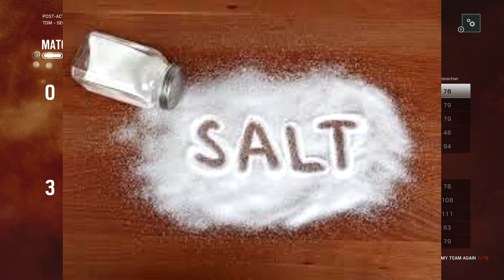Tom Clancy's Rainbow Six Siege - Episode 8 Salt